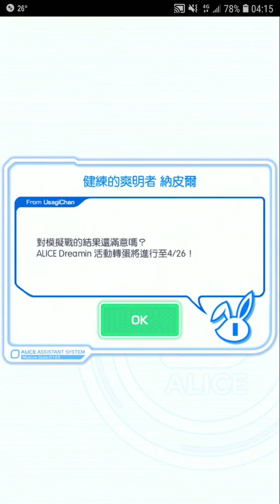Crash Fever【藍屬性】健練的爽明者 納皮爾